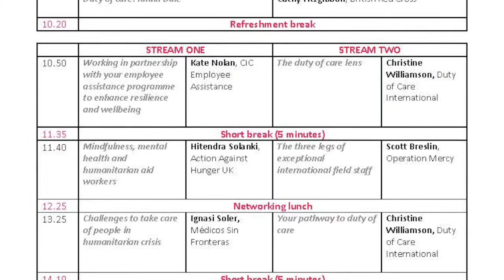Welcome to Humanitarian Human Resources (HHR) Europe 2016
Judith F. Greenwood, the Executive Director of the CHS Alliance, welcomes everyone to the HHR Europe 2016 conference in Barcelona. The 29th HHR conference will examine the theme of "organisational resilience" from June 8-10.